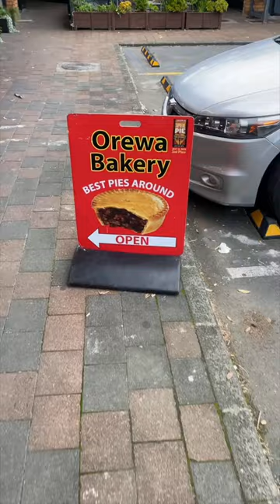New Zealand Meat Pies... out of this world!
As someone who is NOT a meat pie person, I can say I have changed because they are so darn tasty here.